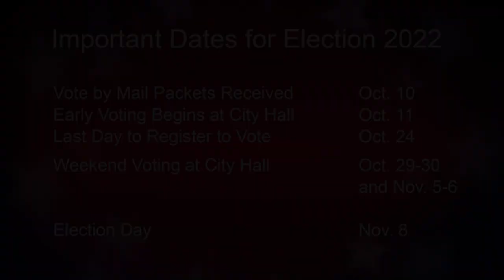Brian Adam, candidate for San Francisco Board of Supervisors, District 10, November 2022 election